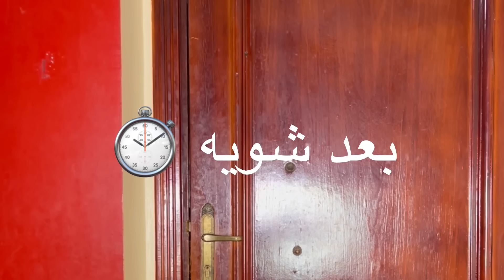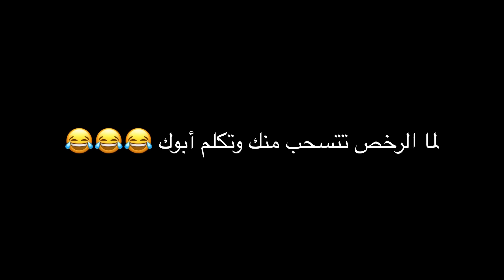حال الطلاب مع بداية الدراسه 😂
حال الطلاب مع بداية الدراسه - اسكتش كوميدي

 متنسوش تشتركو في القناه علشان تنضمو لعيلة ملوك السعاده 😍 وتفعلو زرار الجرس علشان يجيلكم اشعار بكل فيديو جديد .♥️